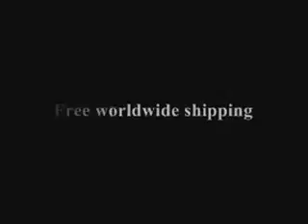macktakmart.com - AIDAN MATTOX 432750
- AIDAN MATTOX 432750 - We ship WORLDWIDE.

. FREE returns